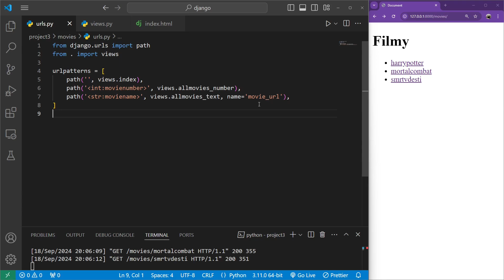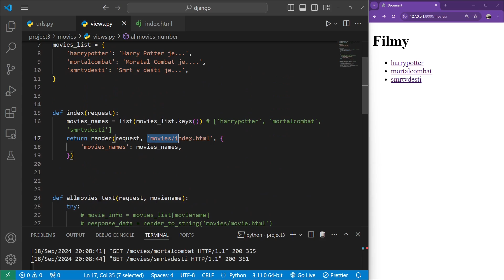37. Django - třetí projekt filmy - skládáme url adresu v odkazu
🌟 Objevte sílu Django – Vytvářejte webové aplikace jednoduše a efektivně! 🌟

Pokud vás zajímá vývoj webových aplikací a hledáte framework, který vám umožní rychle, jednoduše a s elegancí realizovat vaše nápady, Django je to, co potřebujete. 🎉

Django je robustní a vysoce produktivní webový framework napsaný v Pythonu, který byl navržen tak, aby vývojářům umožnil vytvářet aplikace rychleji a s menším množstvím kódu. Django je plně vybavený framework, což znamená, že obsahuje vše, co potřebujete k vybudování plně funkčního webu – od autentizace uživatelů až po správu databází a automatizované administrativní rozhraní. 🚀

V mém tutoriálu vás provedu všemi klíčovými funkcemi Django krok za krokem. Ukážu vám, jak nastavit vaše první Django prostředí, jak vytvořit modely, pohledy a šablony. Nebudete potřebovat žádné předchozí zkušenosti s Django – stačí základní znalosti Pythonu a chuť učit se nové věci. 🌱

Pokud jste někdy snili o tom, že si vytvoříte vlastní webovou aplikaci, teď je ten správný čas začít! Připojte se ke mně a objevte, jak vám Django může otevřít dveře do světa profesionálního webového vývoje. 🔥